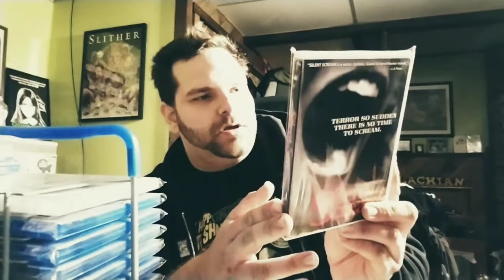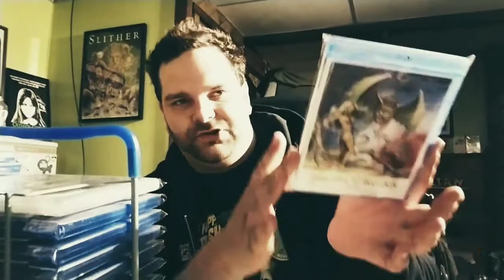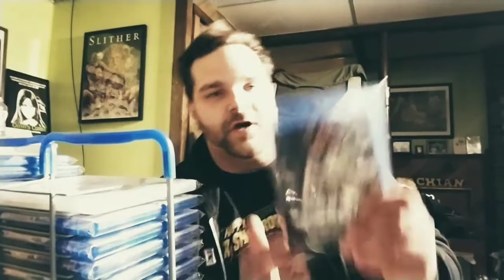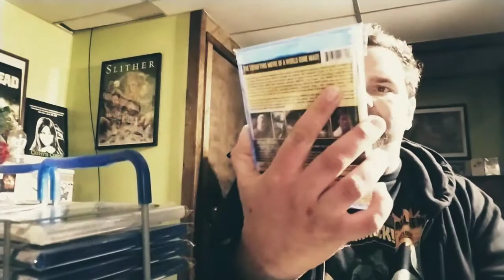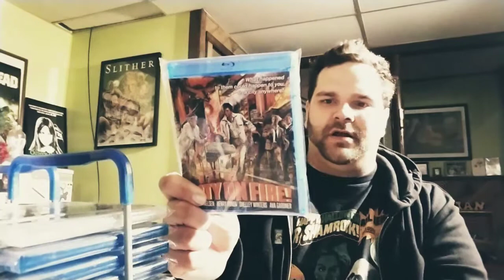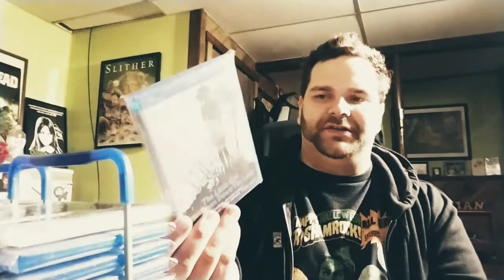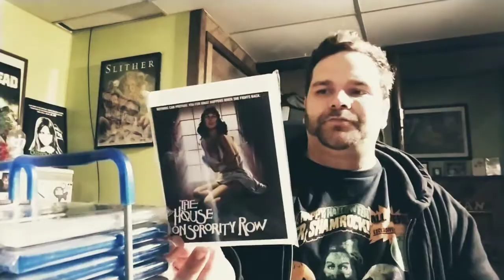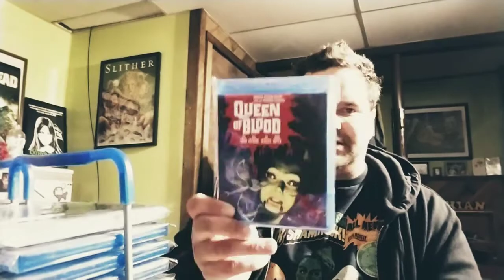COLLECTION OVERVIEW: SCORPION RELEASING (12.14.17)